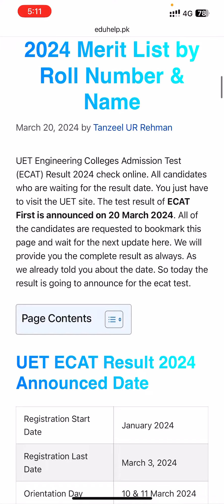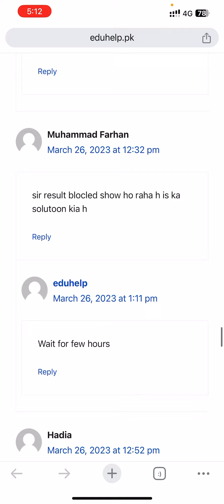ECAT Result 2024 Gazette | UET Combined Entrance Test 2024 Check Online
UET Lahore UET ECAT Result 2024 Check online. Combined Entrance Test 2024 was held on March 11, 2024, to March 15, 2024. Result of ECAT has been announced now. Click Here, to print your result card.